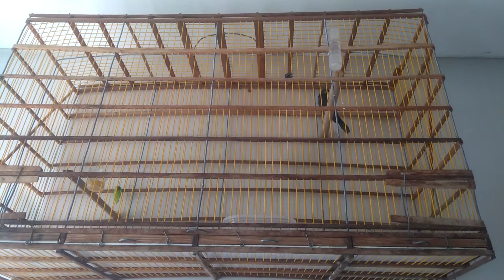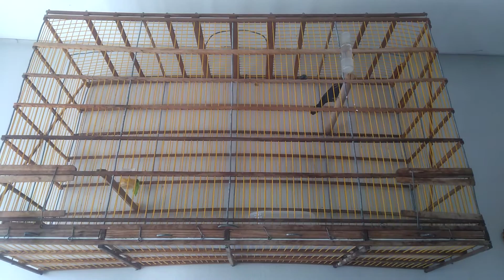Esquentando meu azulão pardo com fêmea.